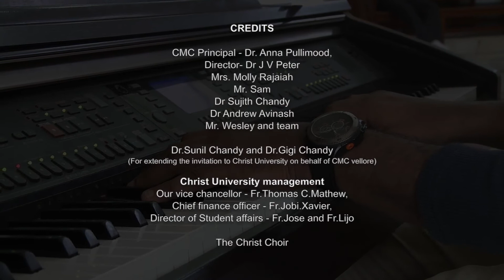C.M.C Vellore - Chapel moments 11-02-2018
A few random moments captured the next day post our concert at the wonderful and beautiful campus of Christian Medical College- Vellore.

The symmetric architecture and natural reverberance of this beautiful chapel made our voices more uplifting and complimenting to the songs we sang.